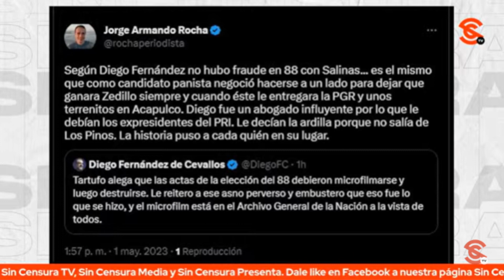SEGÚN FERNÁNDEZ DE CEVALLOS NO HUBO FRAUDE EN EL 88 CON SALINAS: JORGE ARMANDO ROCHA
El periodista y politólogo, Jorge Armando Rocha a tuittazos nos comparte que Fernández de Cevallos anda molesto, recordar que Diego Fernández de Cevallos es un representante fiel de la oligarquía.